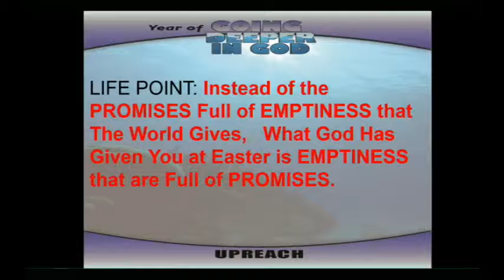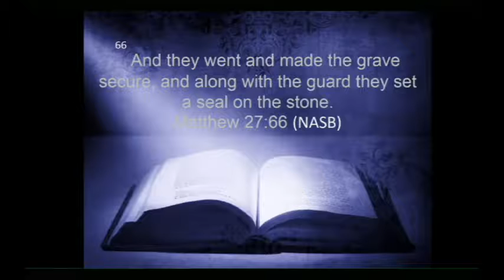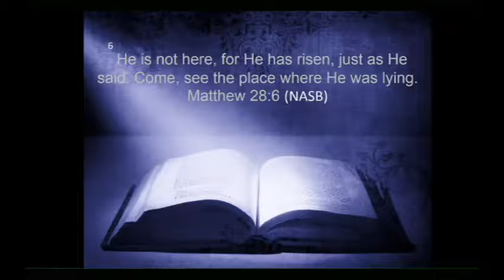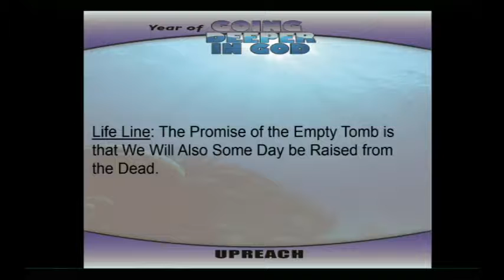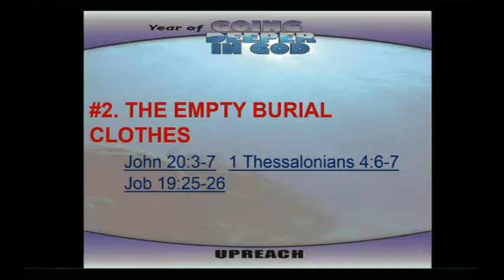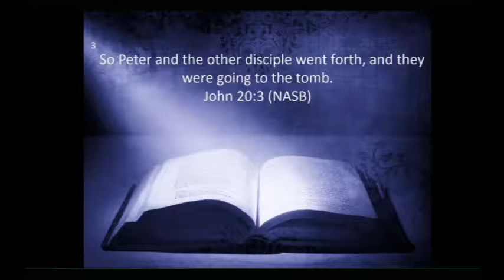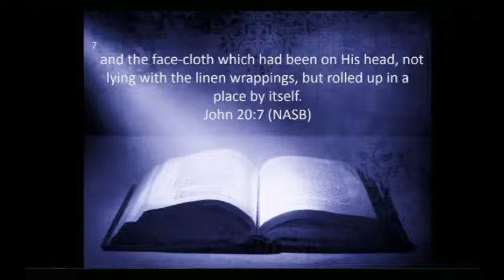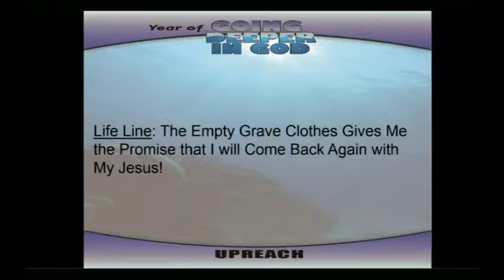Dr. Tai- Empty Promises